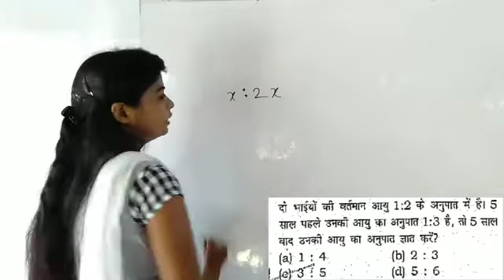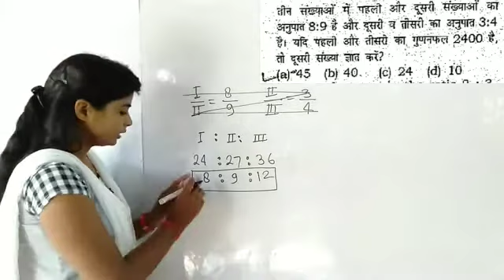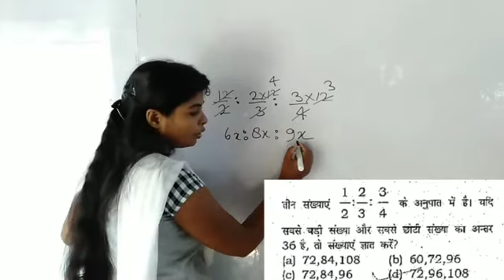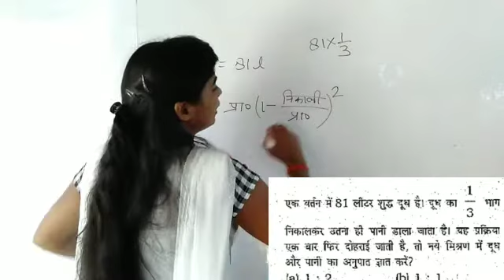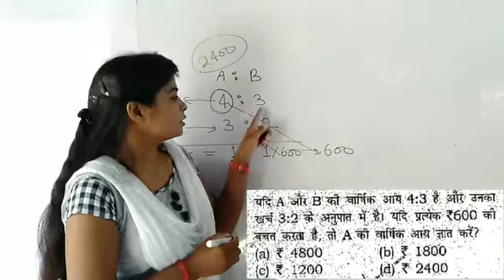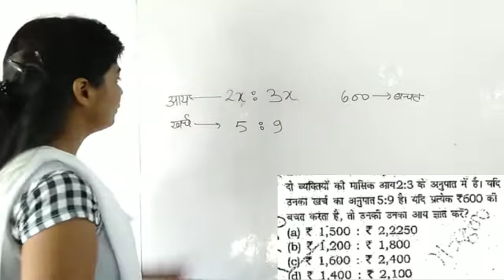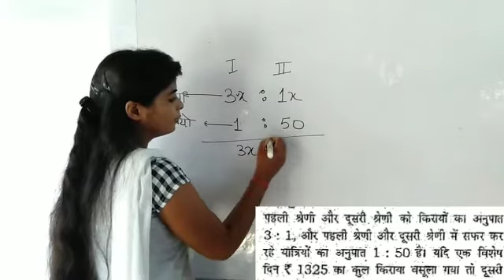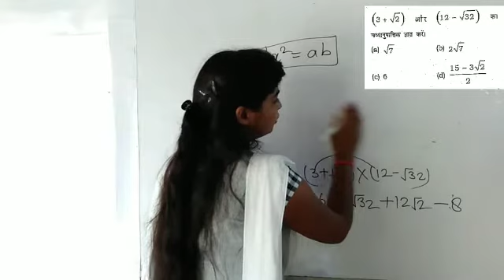Rakesh yadav book full solution